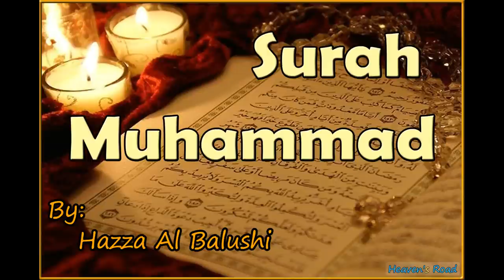Beautiful Recitation of Surah Muhammad by Hazza Al Balushi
The Chapter has thirty eight Verses and is revealed at Mecca. The title of the Chapter derives from the second Verse in which mention is made of the name of the Noble Prophet Muhammad (S). The dominant theme of the Chapter is jihad against the enemies of Islam hence Its designation “The Chapter of Battle” (Surah al-Qital).
The main subject matter concerns believers and disbelievers, comparing the twain in this world and the world to come, and the hypocrites’ sabotage in Medina. Mention is also made of issues regarding the captivity and freedom of the prisoners of war, call to spend money in Allah’s Cause, and forbidding obsequiousness and complacency in dealing with the enemy.